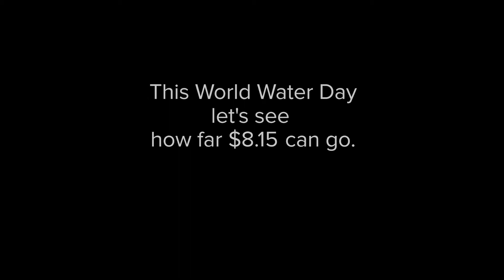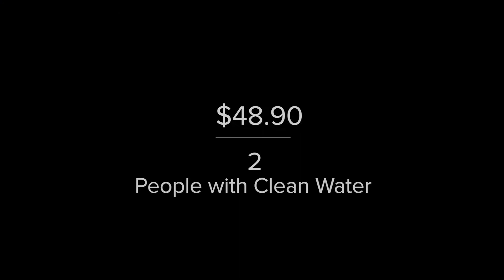Young Donors Inspire Big Donations | Funraise Nonprofit Fundraising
I've raised tens of millions of dollars through the generosity of high school and college students.

At one organization, we built up a million-dollar-plus annual recurring donor program with an initial appeal at $3/month. I hear nonprofits all the time discount young donors and not budget for fundraising strategies to reach them.

This is a HUGE mistake.

There are two significant benefits in running what I call a Young Donor Program:
1) They give you WAY more than their money. They show up when you need them most.
2) They are the gatekeeper to even more dollars. I've seen this play out time and time again. When a student is inspired by a nonprofit, it motivates their parents to give more.

If your goal is to be around in the next couple of decades, start investing in a Young Donor Program now.

Funraise provides exceptional, friendly digital fundraising technology. Built with innovation and nonprofit experience, Funraise's state-of-the-art donation management tools centralize fundraising management in one platform, making it easy to create lasting impact with nonprofit-first technology. Experience why organizations like United Nations HCR and National Wildlife Federation trust Funraise to power their fundraising. Because your cause is our cause.